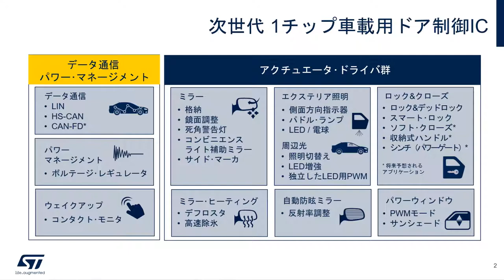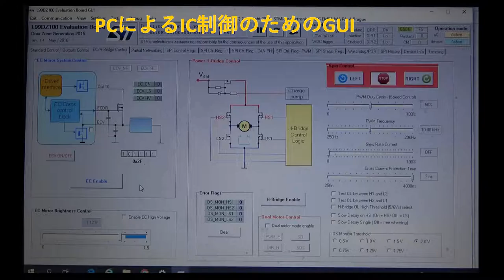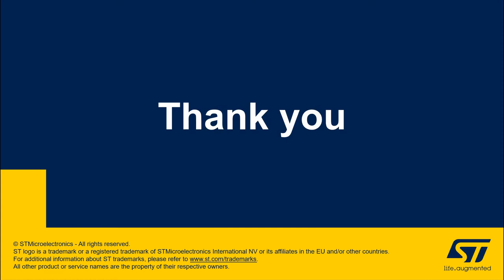信頼性 & 電力効率UP！次世代車載用ドア制御IC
STマイクロエレクトロニクスの「L99DZ100G / L99DZ100GP」は、スマート自動ドア開閉機能などの先進的な車載ドア･アプリケーションを実現する革新的な車載用ドア制御ICです。この動画では、L99DZ100Gの評価ボードによるミラー制御やウィンドウ･リフトなどのモータ駆動のデモをご紹介します。